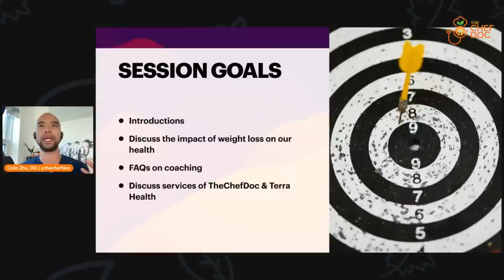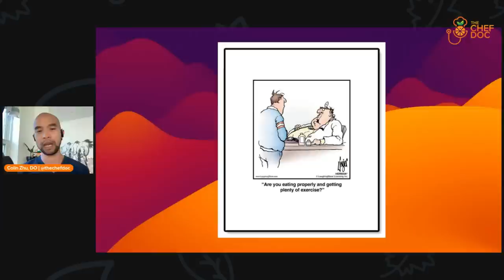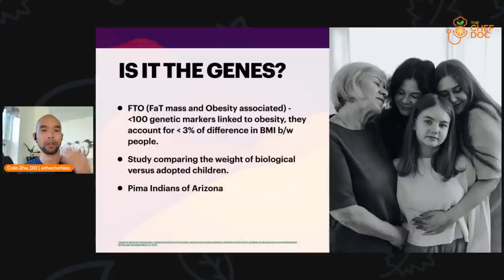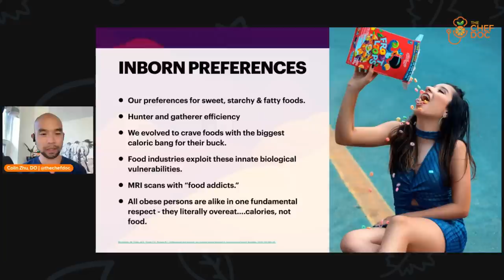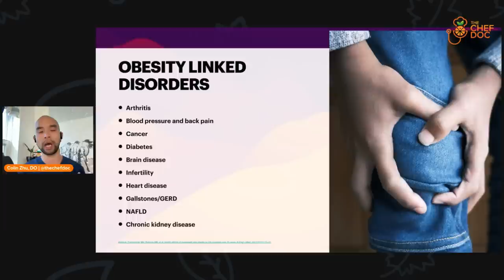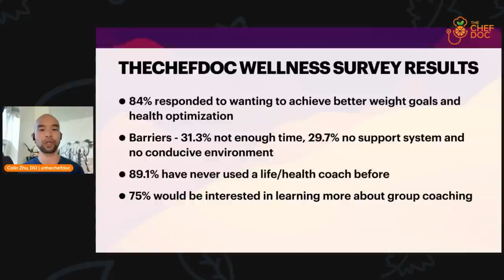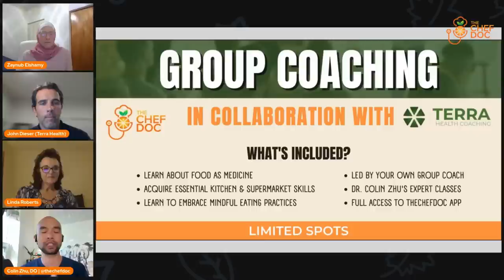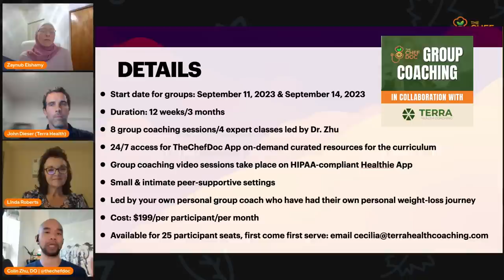Is Weight Gain Just My Fault? Challenges and Strategies with Dr. Colin Zhu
MY LATEST BESTSELLING BOOK:

Curious about the role of genetics, physical activity food, and environment in weight management? Eager to learn practical strategies to break free from the cycle of frustration? We've got you covered!

In collaboration with the Thrive Group Coaching Program for Weight Loss, brought to you by TheChefDoc and Terra Health, this session dives deeper into the world of weight loss and holistic well-being.

Our experts will unravel the complexities surrounding weight loss and guide you toward a clearer, healthier path. But that's not all! Discover everything about our upcoming 𝐓𝐡𝐫𝐢𝐯𝐞 𝐆𝐫𝐨𝐮𝐩 𝐂𝐨𝐚𝐜𝐡𝐢𝐧𝐠 𝐏𝐫𝐨𝐠𝐫𝐚𝐦 – a partnership that empowers you to achieve your weight loss goals with a supportive community, expert guidance, and a personalized curriculum.

Whether you're looking to shed pounds, foster a harmonious relationship with food, or enhance your overall well-being, our comprehensive coaching program has the answers you've been seeking. Your best self awaits! 🌱🌈

📲THECHEFDOC APP: Available both in the App Store and Google Play! Type 'TheChefDoc' in the SEARCH! Or,

Patients interested in booking a Lifestyle Medicine Consultation can go Licensed in: CA, WA, TX, NJ, CT, FL, VT, WV, MN, HI The Culinary Medicine Show with Dr. Colin Zhu, TheChefDoc Culinary Medicine is the blending and marriage of the culinary arts and the science of nutrition as an application to optimize one’s health & wellness. Tune into this month’s show, we have Dr. Colin Zhu, aka TheChefDoc to learn more about how what we serve at our table makes a big difference in our overall health. Who is TheChefDoc? TheChefDoc is an online wellness and education platform, where Dr. Colin Zhu was able to share his unique blend of medical knowledge and skills as a trained chef and health coach. Dr. Colin Zhu is a primary care physician who is Board-Certified in family practice and lifestyle medicine. Passionate about the intersection of medicine, food, and nutrition, he trained as a chef and a health coach at the Natural Gourmet Institute for Health & Culinary Arts and the Institute for Integrative Nutrition in New York City following the completion of his medical degree.

Dr. Colin Zhu is the author of “Thrive Medicine: How To Cultivate Your Desires and Elevate Your Life,” an international speaker and host of the Thrive Bites podcast which features interviews with the latest health and wellness experts about incorporating a plant-powered lifestyle, enhancing emotional wellness and creating a thriving mindset. As an Osteopathic doctor, heavily influenced by his mother( a traditional Chinese medical doctor), he is passionate about combining the qualities of compassion and wholism with the healing benefits of a whole food plant-based lifestyle to assist people in reaching a higher state of well-being.

To A Life Worth Thriving For,
Colin Zhu, DO
Physician, Chef, Speaker, Author
NEW WEBSITE, NEW APP, NEW YOU:

My mission in life is not merely to survive, but to thrive; and to do so with some passion, some compassion, some humor, and some style. –Maya Angelou
Local in Southern California? Join Dr. Colin Zhu on a free walk with his team 🚶🏻‍♂️🚶🏽‍♀️